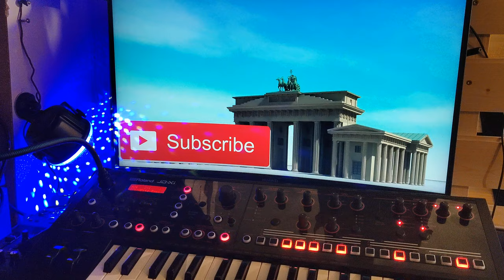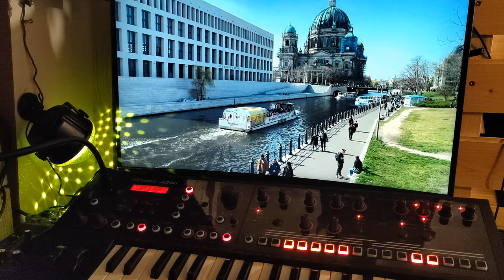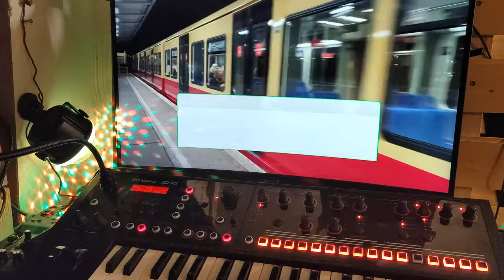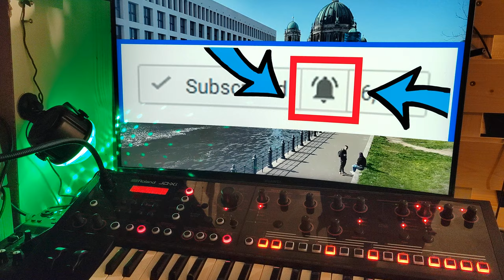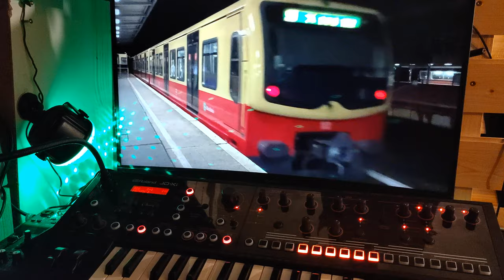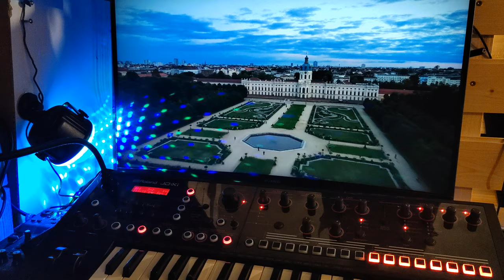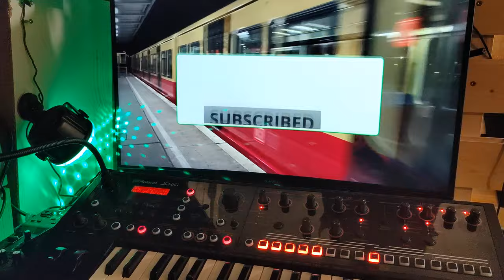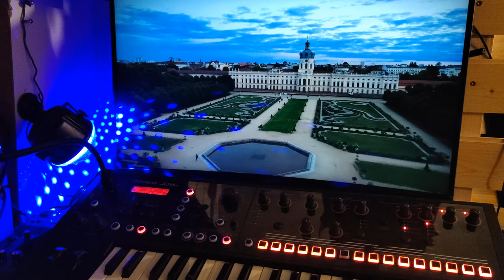🔊 HARD TECHNO 🎶- DEUTSCHLAND 🍺 I 2K23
If you like live techno music, you're in the right place